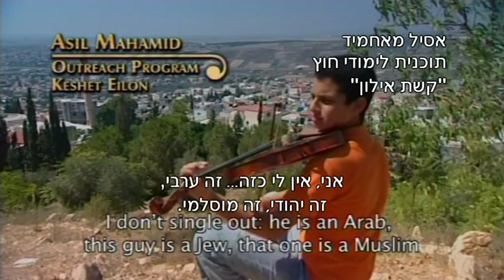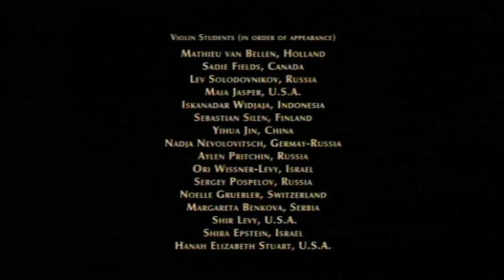Keshet Eilon "A Violinists Haven"